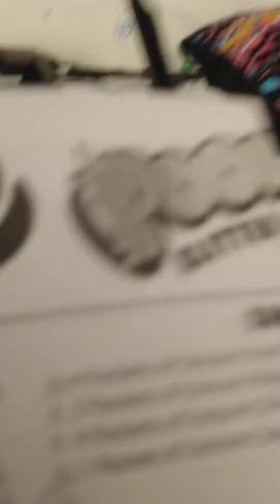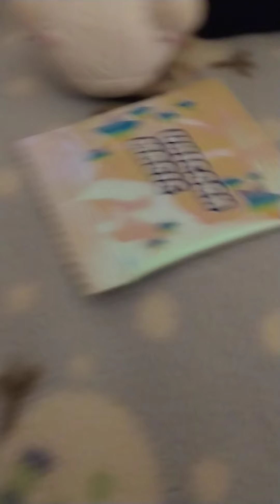June 14, 2020